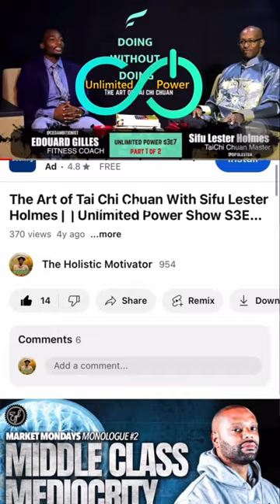Sifu Lester Holmes shares how taichi changed his life and benefits of Tai Chi Chuan Practice